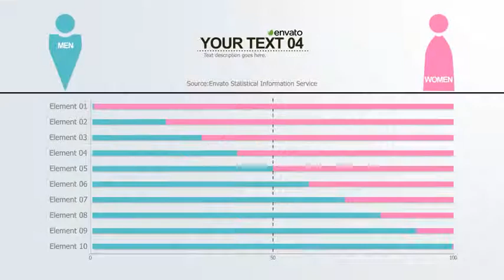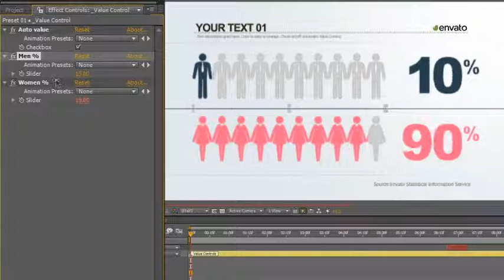Men vs Women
Included 7 layouts(Animation Presets included)
    Easy customize(Type,Value,Color,icon...)
    Automatic graph Drawing

Main Information

    100% After Effects
    1920×1080 Full HD Resolution
    Works with CS4 and above versions of After Effects